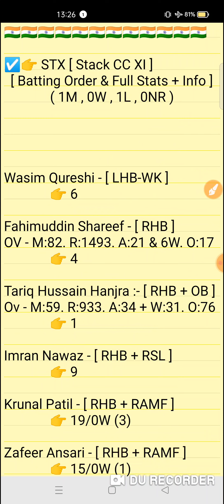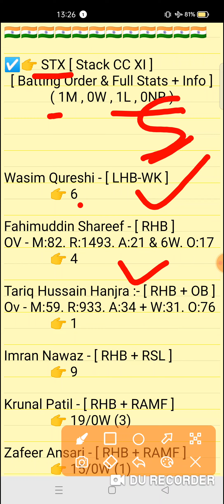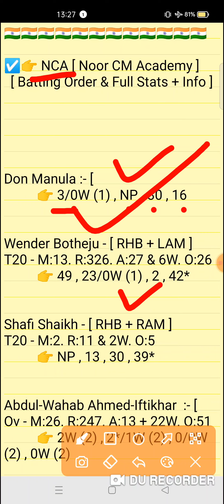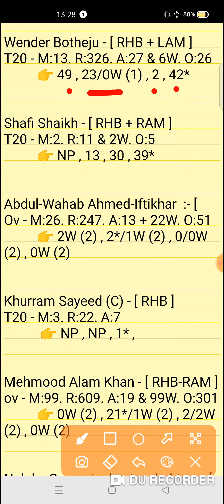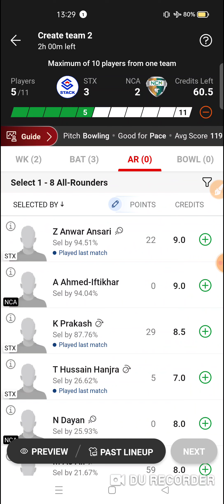STX vs NCA Dream11 prediction | stx vs nca dream11 team| KCC T20 Challengers Match 2023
STX vs NCA Dream11 prediction | STX vs NCA | stx vs nca dream11 team | KCC T20 Challengers Cup 5th Match series 2023

stx vs nca
stx vs ncadream11prediction
Expert fantasy11

1. This analysis is based on my Understanding,knowledge and instinct. While selecting your team, consider the points mentioned and make your own decision.

2. Dream 11 takes great care to comply with all central and state legislation in India to ensure that users are fully protected. Every contest on platform is carefuly designed to comply with applicable statutes and regulations in India. Dream1 constitutes a 'game of mere skir, which makes the Dreamll game exempt from the provisions of the Public Gambling Act, 1867 (PGA) Dreamil is a legitimate business activity protected under Article 19(Dg) of the Constitution of India